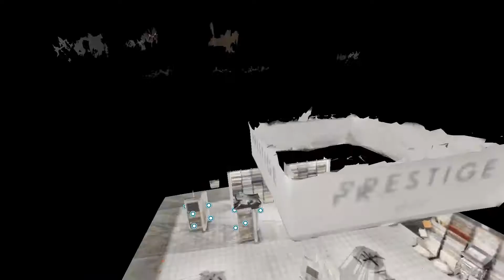Prestige Mills Walk Through Left side